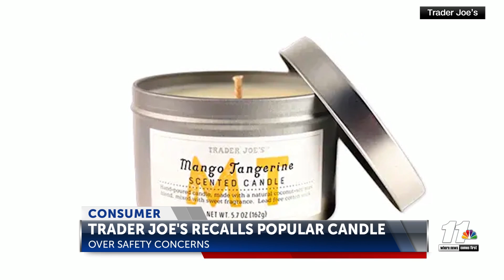Trader Joe’s recalls popular candle over safety concerns